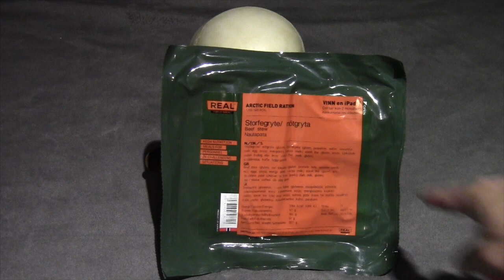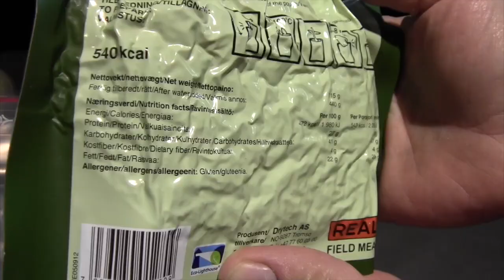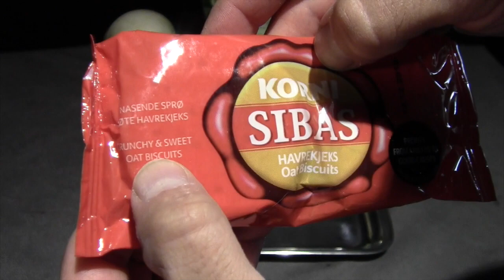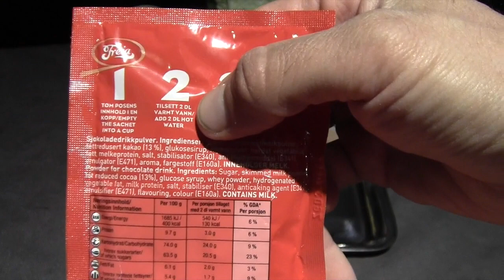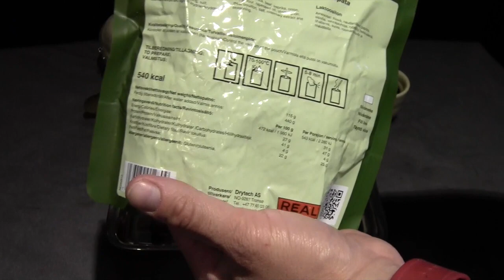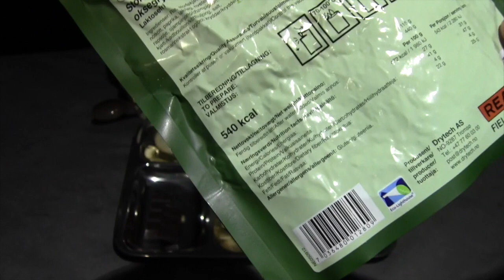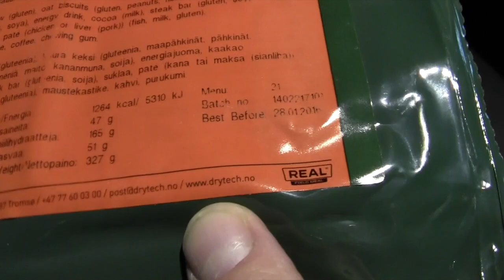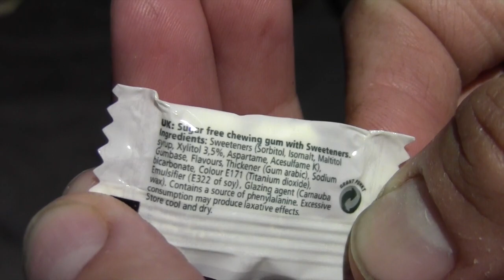Ration Review: Norwegian Arctic Field Ration: Beef Stew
Breaking into the package sent by Steve1989, I decided to review the Norwegian Arctic Field Ration. It was a sincere pleasure! Excellent freeze dried entree and sides.
As always, thank you to all of the viewers and to my fellow reviewers in the YouTube and MREinfo community:
Steve1989 MREinfo
Paul Buikema
Stickyfingaz745
KiwiDude
GSchultz9
Craigm94
rattattoo (MREinfo.com)